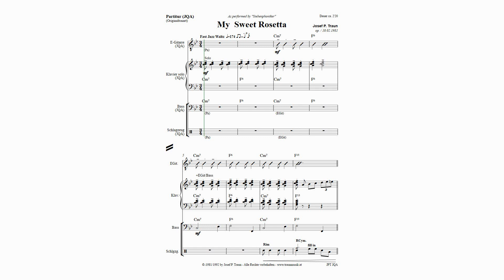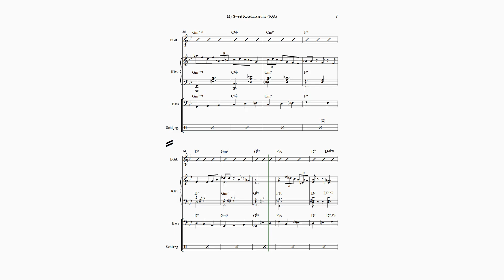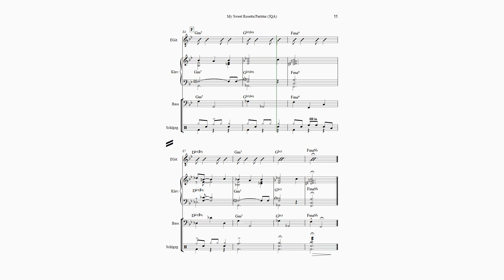"My Sweet Rosetta" Fast Jazz Waltz für Jazzquartett (JQA)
Besetzung JCO: Gitarre, Klavier, Bass, Schlagzeug und Partitur.

Auch für Jazzcombo (JCO) in verschiedenen Besetzungen erhältlich!